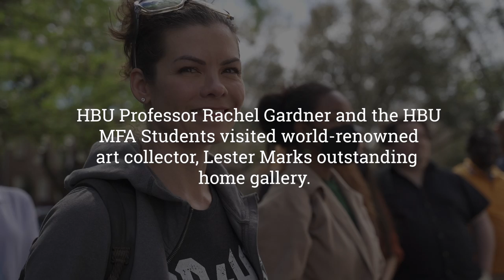HBU School of Fine Arts: Touring World-Renewed Art Collector, Lester Marks' Home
Embark on a journey that provides a learning experience that inspires students to pursue their passion for academic, spiritual, and professional excellence as a result of our central confession, “Jesus Christ is Lord.”

Connect with HBU, today!
Dawgs Up!